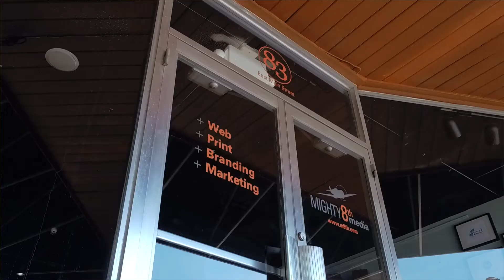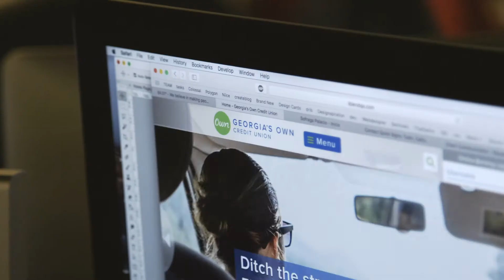Mighty 8th Media - Your Atlanta Marketing Agency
Mighty 8th Media is your local source for memorable, measurable marketing. From concept to content, our crew delivers the stories that help your business succeed. When you need big city creativity backed by hometown service, we’re up for the mission.